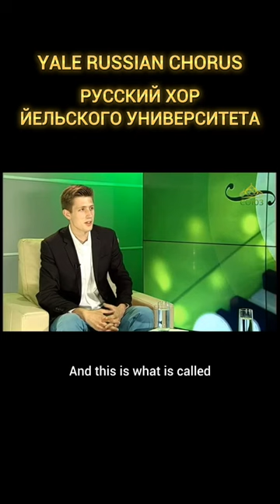Народные песни и 2 бутылки водки, или как возник Русский хор Йельского университета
Интервью с дирижером Русского хора Йельского университета Степаном Свешниковым в программе «Канон» на @tvsoyuz, 22 июня 2019 год.

Друзья, это видео – лишь очень краткая версия того, с чего началась 70-летняя история Русского хора Йельского университета!

Больше подробностей и информации вы сможете найти на нашем YouTube-канале. Мы каждую неделю публикуем новые видео, новости, объявления и много интересных историй из жизни Русского хора Йельского университета. Давайте дружить 😊

Друзья, мы рады приветствовать вас на нашем канале!

Русский хор Йельского университета – старейший в Америке островок русской хоровой музыки и стран Восточной Европы, который был основан в 1953 году в разгар холодной войны. Основатели: Денис Мицкевич и Джордж Литтон.

Сегодня хор представляет собой тесное взаимодействие студентов Йельского университета и выпускников разных лет – тех, кто однажды, будучи студентом, вступил в хор, да так и остался с ним на всю жизнь.

Участники хора – не русские, и не эмигранты из России. Лишь немногие из нас являются носителями русского языка и культуры. Подавляющее большинство хористов разучивает песни по подстрочнику.

Нас объединяет любовь к музыке и вера в ее силу устанавливать связи между людьми из разных стран. Мы также считаем, что наша главная миссия – культурный обмен.

Поэтому, благодаря YouTube, мы рады делиться нашим творчеством с теми, кто разделяет нашу страсть к этой музыке во всем мире.

Мы уже много раз гастролировали по России и Восточной Европе, и очень надеемся, что нам вновь удастся отправиться в путь, когда придет время 🌿